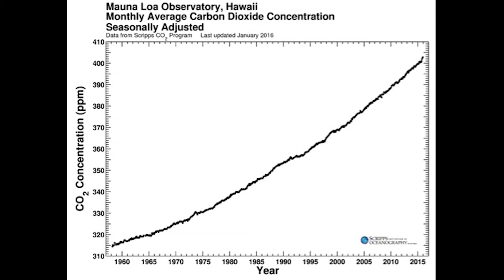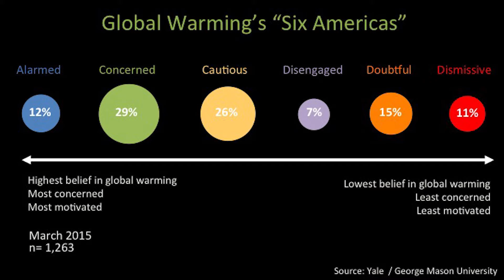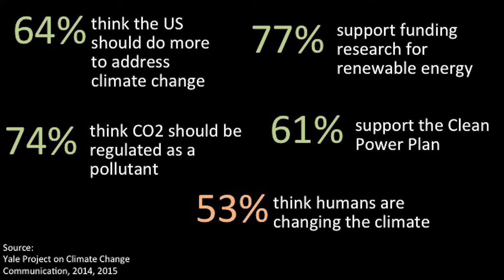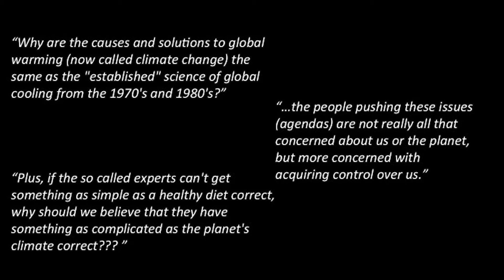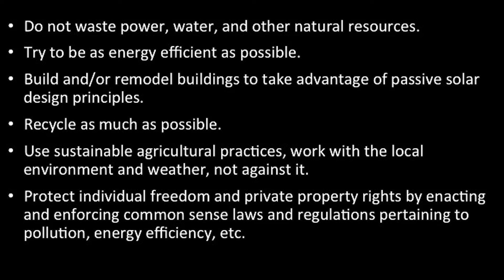Healing the divide on climate change | Karin Kirk | TEDxBozeman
Karin Kirk dives into a topic that is often discouraging and paralyzing with a hopeful, positive, and actionable message. She shares examples of ways to frame the climate conversation that have been shown to unite disparate audiences. Learn effective communication strategies and how to avoid common traps that lead to contention on this divisive issue.

Karin Kirk has her M.S. in Earth Sciences from Montana State University, but began studying climate change as a geology undergraduate in 1990 as it was first emerging as an issue of national importance. Since then, she has taught courses about climate change, ran energy conservation projects, worked on national-scale climate education efforts, and measured the effectiveness of NOAA’s Climate.gov website. While a scientist by training, Karin is particularly intrigued by the intersection of science and the human dimension. Lately she has been wading headlong into social media debates and seeing just what it takes to diffuse the heated and polarizing rhetoric. Karin also works as a ski instructor and Ridge Guide at Bridger Bowl and writes about skiing for both local and national publications. She and her husband Dave have lived in Bozeman for 16 years.